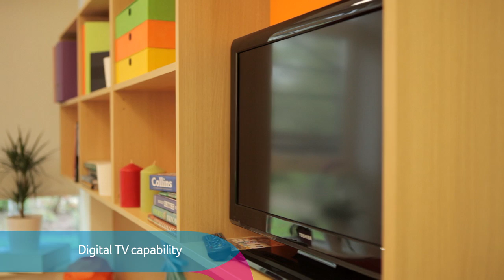Our Stunning Student Accommodation, Southampton, Winchester & Guildford - unilife.co.uk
Unilife, a new name in top quality student accommodation!

At the heart of our company is you, the student. We know that the only way to create the ultimate student living experience is to listen to what you want. So that's what we've done. We asked you the questions and listened to your answers. Then we asked a few more. We wanted to make sure we've thought about the little details because they often make the big difference, creating an environment that is designed around you.

At the top of our list was the creation of a place where you feel comfortable, safe and secure. We acquire the very best locations so getting around town is hassle free, whether you're heading out to explore the city or going to university. Most of all, we want you to have the perfect environment to be able to get your work done, relax, make new friends and enjoy a community-based living experience.

We understand that everyone's different. Quite a few of you will be coming from overseas and might not have been to the UK before.

So we're always here to chat through any issues and make sure you have everything you need to enjoy your time with us.

We're committed to excellence in everything we do and we've signed up to the National Code of Standards which ensures a high level of professional standards, service and quality within our accommodation.

and take a 360' online viewing.